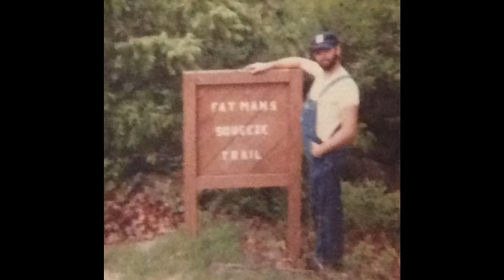Photo slideshow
Memorial for Steve Brashear